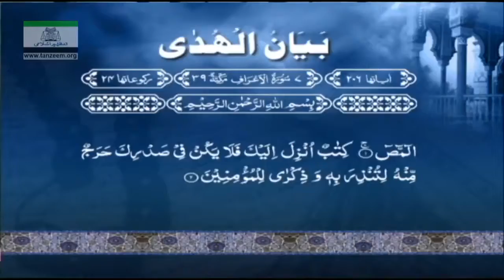(39/114)- Bayan ul Huda English- (AL AA'RAF 01 To 37 ) ‼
Bayan-ul-Quran is a series of lectures based on the exposition of the Holy Quran delivered by the eminent religious_(Islamic deen) scholar Dr. Israr Ahmed, who spent forty years of his life actively engaged in reviving the true spirit of Islam. He presented the Quran-Centered Islamic philosophy and worldview, with the ultimate objective of establishing a genuine Islamic State. Bayan-ul-Quran has been listened to globally and appreciated by public and scholars for its intellectual and reality-centric approach towards the understanding of the Holy Quran. We hope these lectures will help you understand the teaching of the Quran with more precision and clarity, and this humble service of Islam will help Dr. Israr Ahmed to get loftier ranks in the Hereafter. Ameen!